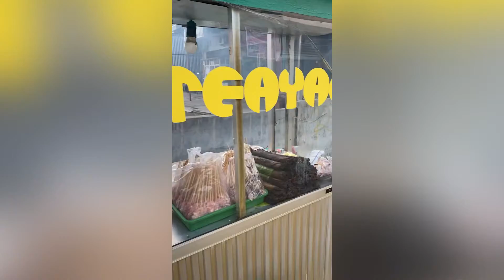Jajan sate ayam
Jajan sate ayam. Lengkap dengan kulit ayam, ati dan rempela ayam. Jajan sate ayam.